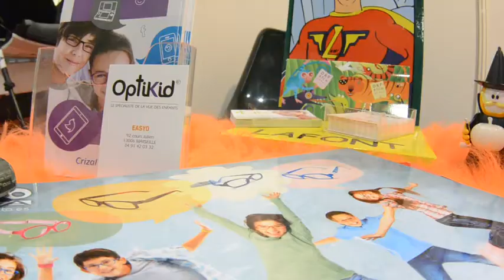Le Salon du Bebe par EasyO / Opticien - Lunetier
Presentation de tout les produits de la gamme "Optikid" par "EasyO" au Salon du Bebe 2015 a Marseille Park Chanot.